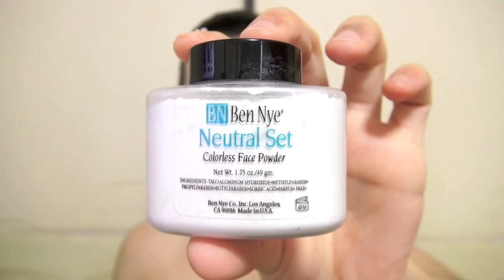【東京喰種】安久奈白メイク方法(化粧) Nashiro Yasuhisa Makeup Tutorial - Tokyo Ghoul -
☆ライブ配信(Live Streamings)☆

-下のAmazonのＵＲＬから何かを購入すると（メイクと関係ない商品でも大丈夫です）紹介料としてKisaさんに戻ってきます、注文された商品のお値段も変わりません。

☆メイク道具リスト(Makeup List)☆

- Ben Nye Neutral Set Translucent Powder

- Ben Nye Special Highlight HY-1 Yellow No. 1

- Ben Nye Shinsei Fairest HD Foundation

- Kate Gel Eye Liner

- Maybelline The Volum' Express Magnum Mascara

- D.U.P Eyelashes Model's Type 914

- Make Up For Ever Matte Black Eyeshadow N#4

- Make Up For Ever Brown Eyeshadow N#98

- Make Up For Ever Slate Grey Eyeshadow N#33

- Nashiro Yasuhisa Costume

- Fxeyes Tokyo Ghoul Sclera Lens

- Doctor Contact Lenses Contact Films 2 Tone Gray Lens

*I actually cut my Juuzou wig to make it like that*
*什造メイクで使われたウィッグをアレンジしました*

[ MUSIC ]

Artist: DavidKBD
Album: DeathSAGA_ No Pudo Mas
Song: No pudo mas

Artist: DavidKBD
Album: Dreamland__Metal_version
Song: Un largo camino de vuelta a casa